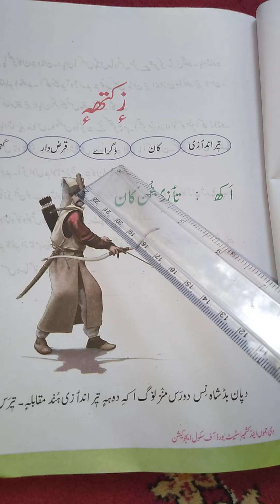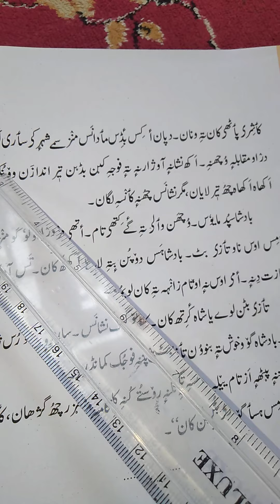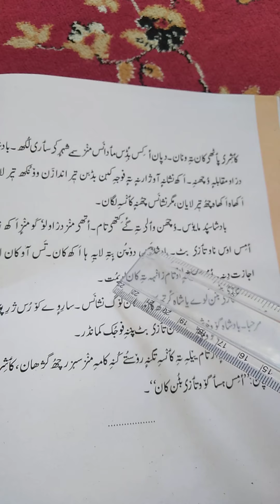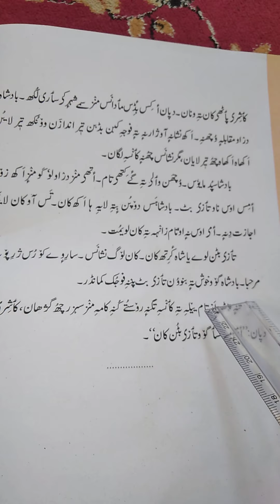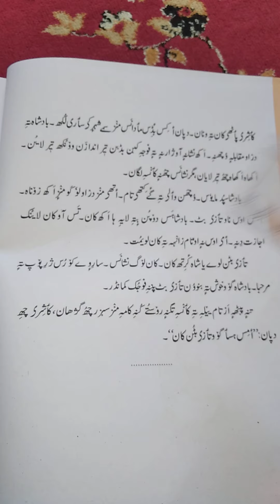Class 5#kashmiri# Ze Khate#by Khalida Farooq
JKBOSE Kashmir valley